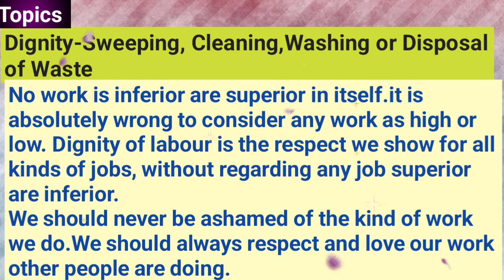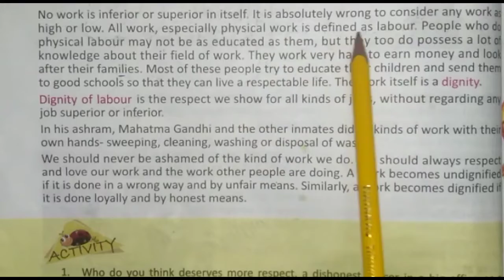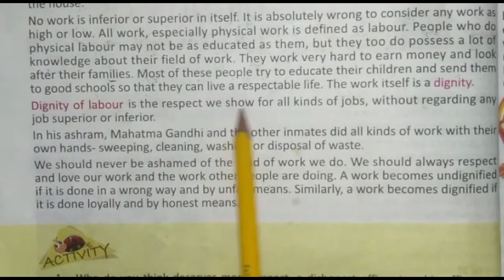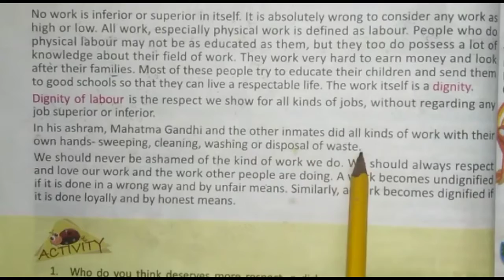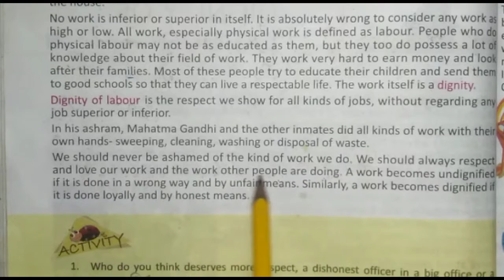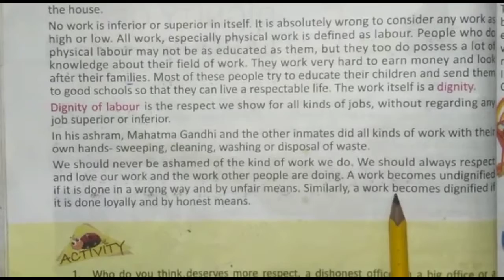Class-5 EVS Green World Lesson-Dignity Of Labour Part-3/Dignity-Cleaning/Washing/Sweeping/learning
Class-5 EVS Green World Lesson-Dignity Of Labour Part-3/Dignity-Cleaning/Washing/Sweeping/Disposal
What is meant by dignity of work?
What is the importance of dignity of work?
How can you give dignity in your work?
What is dignity to work?
What are the examples of dignity of labour?
What are the 4 types of workers?
How do you work with dignity?

About Channel :-
Here you will find General knowledge, Science & Technology, Social Education, EVS Class Green World, Environment Science, English to Hindi translations.